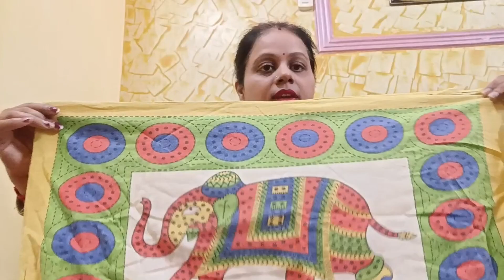badsheet kharidne se pehle rakhe in baton ka dhyan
# badsheet collection